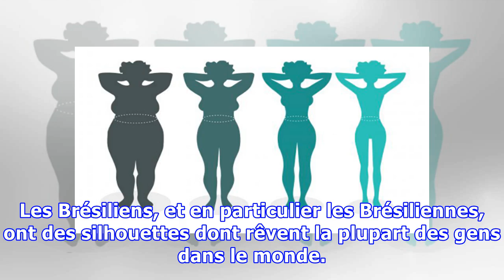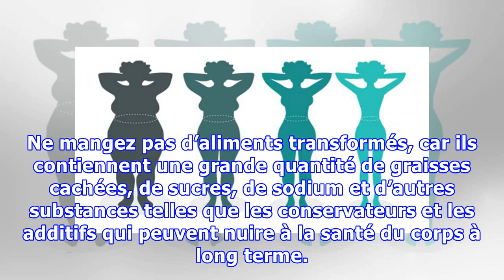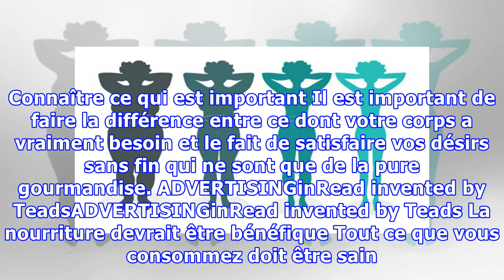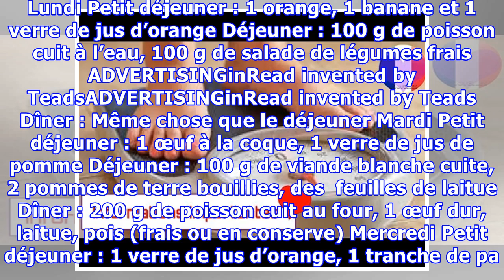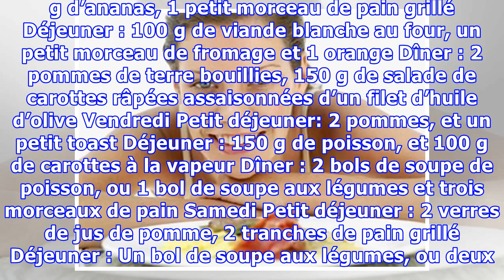Le régime brésilien : la dernière et la plus grande tendance de perte de poids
Les Brésiliens, et en particulier les Brésiliennes, ont des silhouettes dont rêvent la plupart des gens dans le monde. Généralement, la forme de votre corps est déterminée principalement par vos gènes, mais aussi par votre mode de vie. Le régime brésilien suivant est l'une des façons de remodeler votre corps et il peut vous aider à perdre jusqu'à 10 kg en un mois. Tout d’abord, il est essentiel d’...